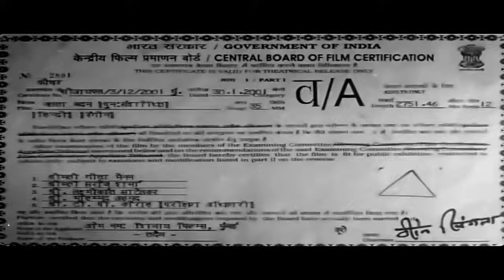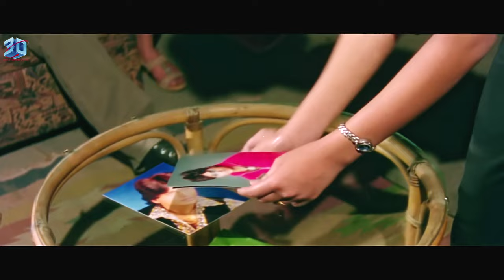जलता बदन (Jalta Badan) Full Hindi Romantic Movie | Robin Ghai, Sainora | Bollywood Full Dram Movie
Movie : Jalta Badan
Starcast : Robin Ghai, Sainora, Aruna Sangal, Abhay Bhargay, Aman Sagar, Rashee Prabhakar, Mushtaque Khan,Kiran Kumar
Director : K.Shivram
Producer : Robin Ghai
Lyricist : Sandeep Nath
Singers : Babul Supriya, Anupama Deshpande

HD Movie Takies is an Entertainment Channel of Hindi Language Movies.